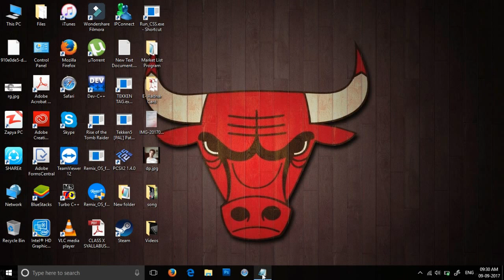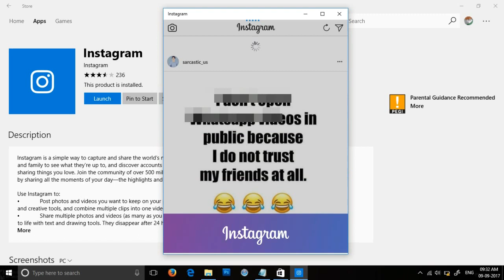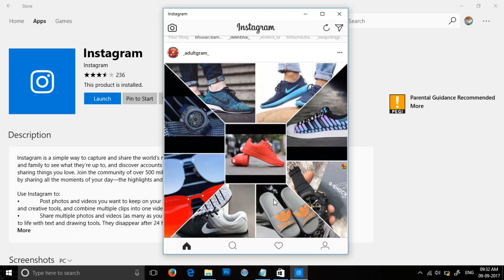How to Download Instagram On Pc (NO BLUESTACKS)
today i will show u how to download instgram on pc without bluestacks or any app player